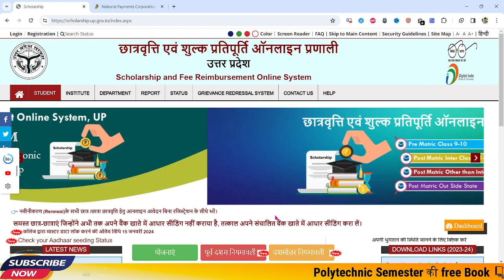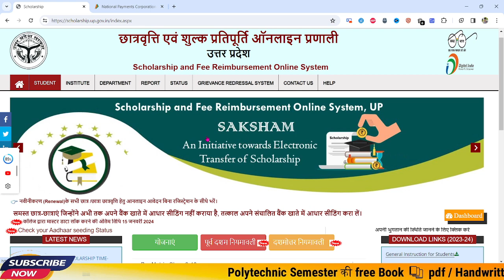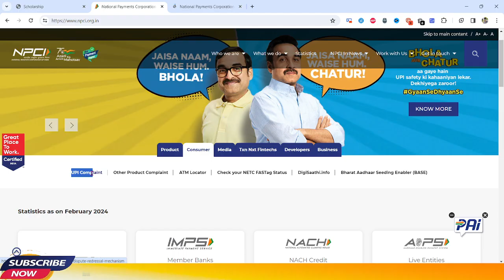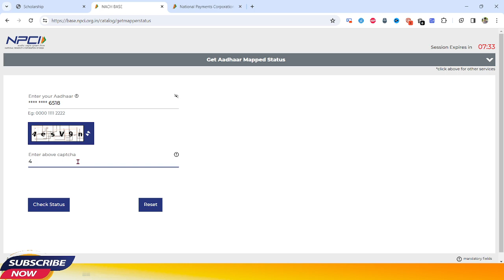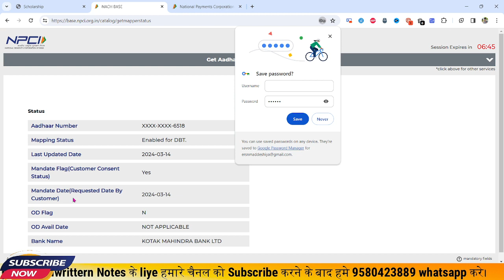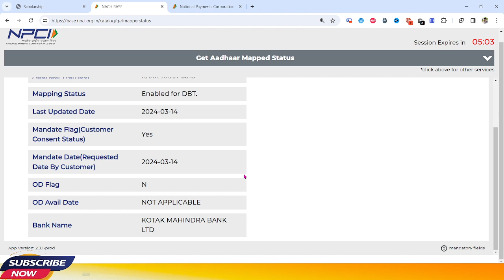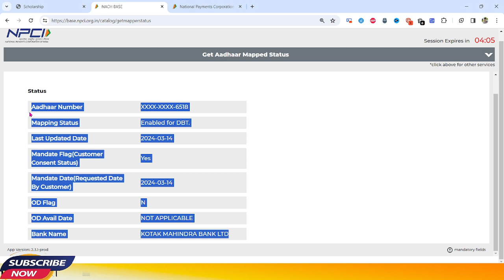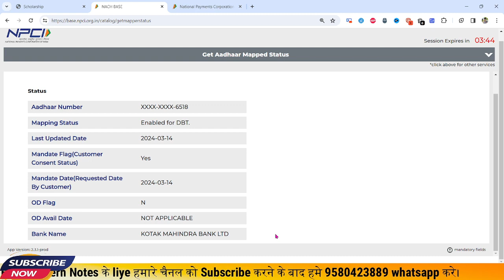UP scholarship status ka paisa Kis Account me aayega kaise check kre mere 2 account hai Pfms Status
Welcome🙏 future Engineers , Channel features are -
•All semester notes 📖•Semester wise lecture 🎦
•Semester Exam preparation with sample papers and PYQs

हमारे whatsapp group में जुड़ने के लिए Click करे...

हमारे चैनल से आप लोग पॉलीटेक्निक के हर ब्रांच के book की PDF बिल्कुल फ्री में डाउनलोड कर सकते है

hmari is video mein bataya Gaya ki scholarship payment pfms per kaise check karen
video accha lage tdekhe,up scholarship payment date 2024,up scholarship PFMS

sk technovation
catalyst soni
up scholarship latest news 2024
up scholarship
up scholarship news today
knowledge fatafat
Prakash edutech
knowledge fatafat
prakash edutech
knowledge fatafat
up scholarship date extended 2023-24
up scholarship kab tk aayegi 2023 24